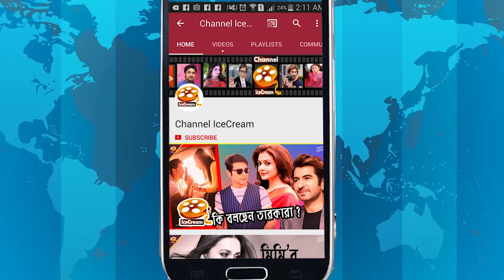যশের হাতে নাজেহাল নয়া অভিনেত্রী সঞ্জনা || Fidda Movie Update || Sanjana| Yash Dasgupta || Fidaa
যশের হাতে নাজেহাল নয়া অভিনেত্রী সঞ্জনা || Fidda Movie Update || Yash | Sanjana | | Yash Dasgupta || Fidaa

Yash, Sanjana Banerjee Against Mimi. Fidaa Sanjana Banerjee To Make Debut Against Yash. Sanjana & Yash Movie Fidaa Update. Behind the scenes of Fidaa Movie. Yash Dasgupta Reveals The Actress Of Film Fidaa. Sanjana Banerjee & Yash Romantic Movie Fidaa. Yash Dasgupta Upcoming Movie Fidaa. Yash Dasgupta Upcoming Movie 2018. Yash Dasgupta Upcoming Biggest Movie. Super Romantic Bangla Movie by Yash Dasgupta. Yash Dasgupta Unknown Fact. So let’s go & enjoy that News.